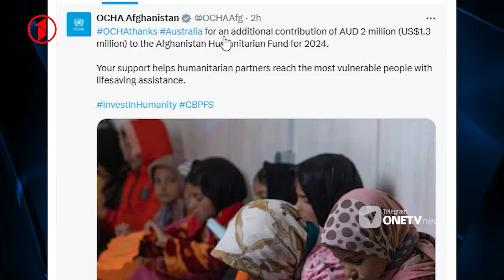کمک دولت استرالیا به صندوق بشر دوستانه افغانستان